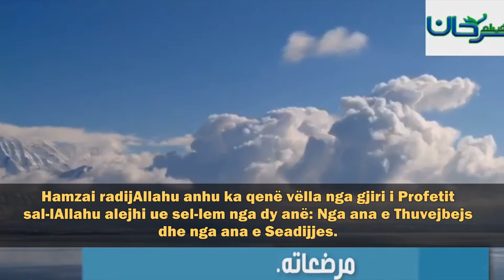Gjidhënëset e Profetit sal lAllahu alejhi ue sel lem - Shejh Hejthem Serhan